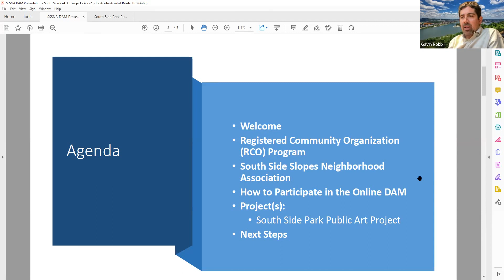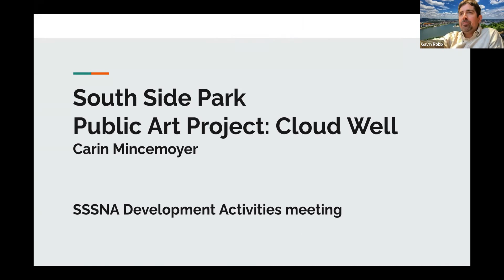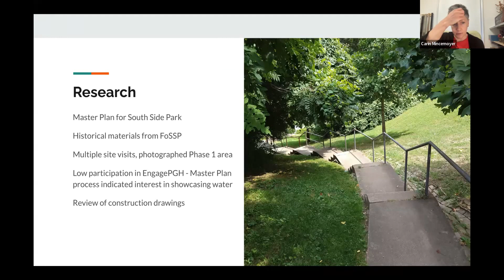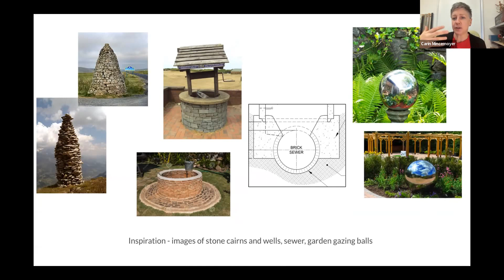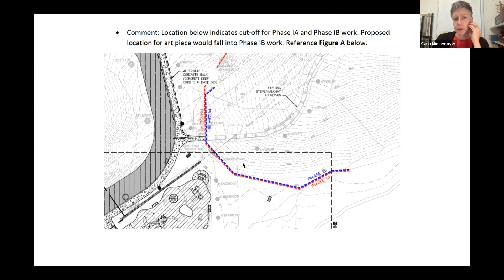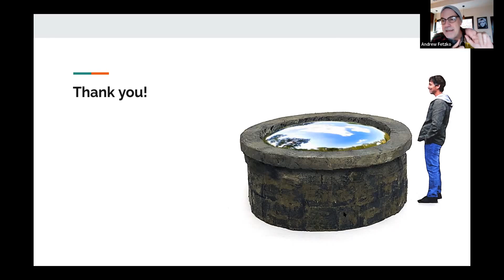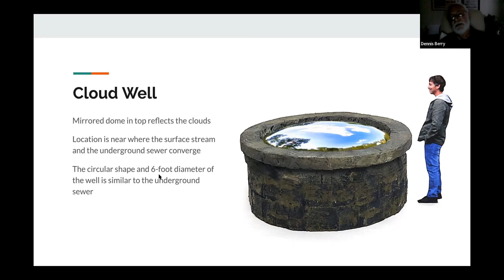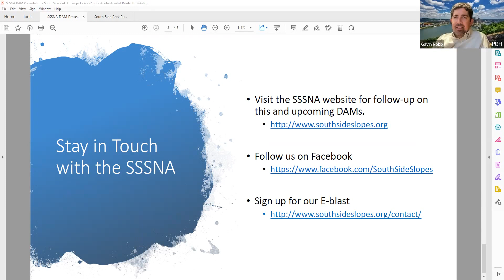SSSNA Development Activities Meeting (DAM) for South Side Park Public Art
Who: South Side Slopes Neighborhood Association hosted a Development Activities Meeting (DAM) on Tuesday, April 5th at 6:30pm to review one development project.

What:  Artist Carin Mincemoyer presented her artwork concept for South Side Park. Ms Mincemoyer is contracted for the Percent for Art commission as part of the South Side Park Phase 1 renovation.

Why:  SSSNA is a Registered Community Organization (RCO) through the Department of City Planning to provide input and feedback on local development activities and planning procedures in partnership with community stake holders.